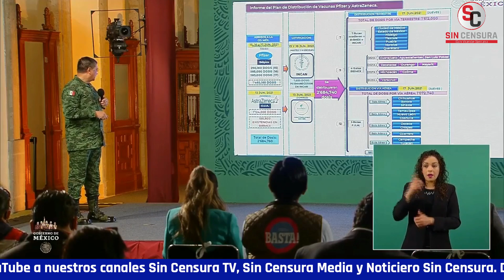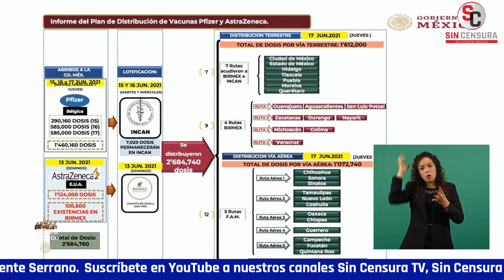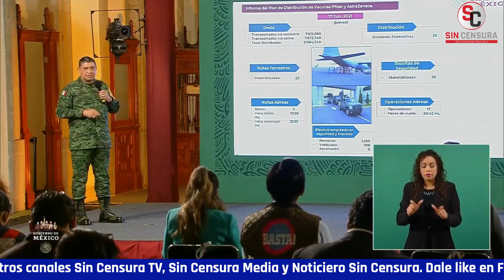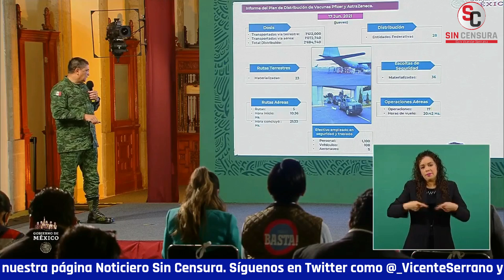FUERZAS ARMADAS LLEVAN MILLONES DE VACUNAS A TODO MÉXICO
El general secretario de la Defensa Cresencio Sandoval detalló la forma en la que las Fuerzas Armadas distribuyen las millones vacunas contra el Coronavirus en todo México